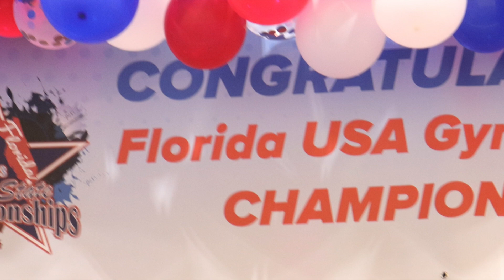FL Men's Gymnastic State Championship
A great way to close out the regular season...I completed my pommel routine without falling off!